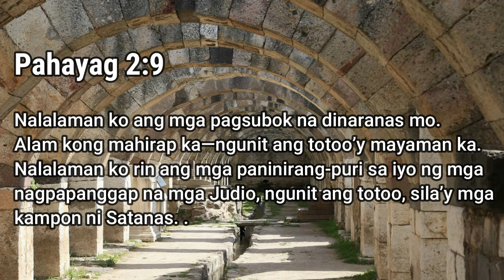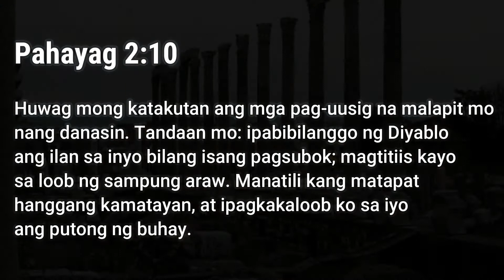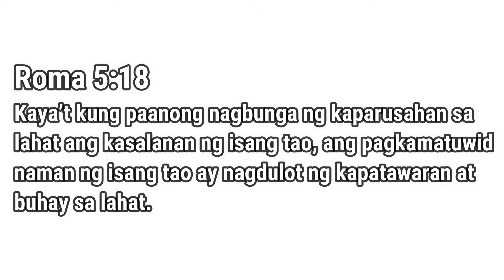ANG PITONG SIMBAHAN : Simbahan ng Esmirna (Seven Churches)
Revelation 1:11
na nagsasabi, "Ang iyong nakikita ay isulat mo sa isang aklat at iyong ipadala sa pitong iglesya, sa Efeso, sa Smirna, sa Pergamo, sa Tiatira, sa Sardis, sa Filadelfia, at sa Laodicea."

Summary: of Ephesus Church
They were Praised of their faithfulness
They were Reproached of loosing First Love
They were warned and advice
They were Praised again
They received Promised
Revelation 2:8
"At sa anghel ng iglesya sa Smirna ay isulat mo: Ang mga bagay na ito ay sinasabi ng una at ng huli, na namatay at muling nabuhay.

Revelation 2:9
 "Alam ko ang iyong kapighatian, at ang iyong karalitaan, ngunit ikaw ay mayaman. Alam ko ang paninirang puri ng mga nagsasabing sila'y mga Judio ngunit hindi naman, kundi sila ay isang sinagoga ni Satanas.

CGMI (Christian Global Christian Mission)  is an evangelical Christian Channel ministry found by the will of God for His glory and its mission is to spread the Gospel to all people across the globe.  (Mark 16:15)

CGMI (Christian Global Christian Mission)  was established to spread the word of life and the Power of God to all people all over the world who are living in this end time full of sins and evil.

CGMI (Christian Global Christian Mission)  was offer a complete Audio Bible, a Bible reading or audio plan, and many chapters of the Bible illustrated visually with audio.

-This video is also for teaching and preaching purposes.
-I only used bits and pieces of photos to get the point across where necessary.

We make these videos with the intention of preaching others to Growth Spiritually and Listen  and Spread the Holy Gospel. Our understanding is that it is in correlation to Fair Right Use, however given that it is open to interpretation, if any owners of the content clips would like us to remove the video, we have no problem with that and will do so as fast as possible.

Lastly these videos are to listen and spread the God’s Gospel . Given these are very short videos, the short parts we use within them act as a catalyst to further reading.